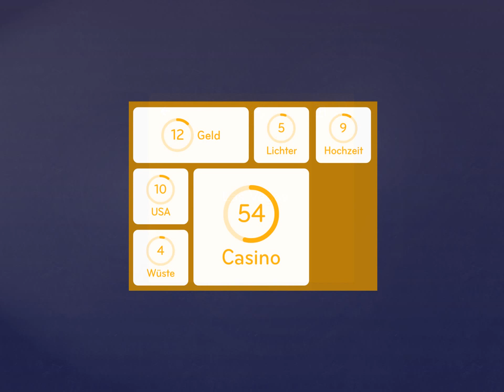94% Lösung [Las Vegas]